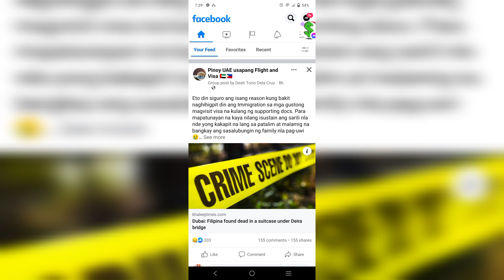Filipina found dead in a suitcase / Dubai UAE, Filipina sa loob ng maleta - Bailyn Tv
RIP kabayan.